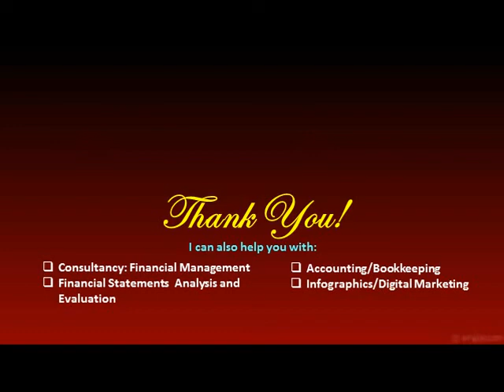BLACK’S GRITTY STANCE | Giuoco Piano #1015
CONSISTENCY IS THE BEST KEY TO IMPROVEMENT!
For exponential and speedy improvement in your chess skill, focus only on one Opening (for White) and one Defense (for Black) until you become an expert.